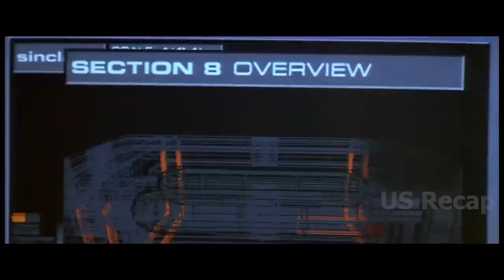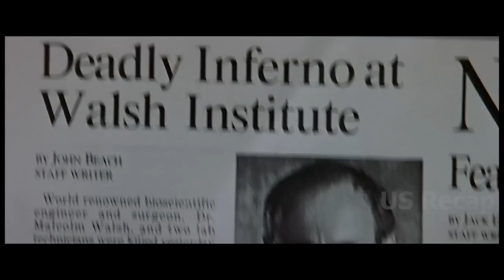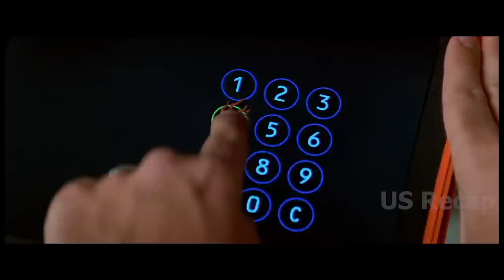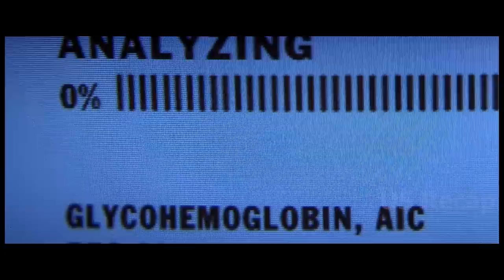A thug harassing a young woman, completely unaware that her father is an international terrorist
Face/off movie 1997, John Travolta, Nicolas Cage, Joan Allen, Alessandro Nivola, Gina Gershon, Dominique Swain.